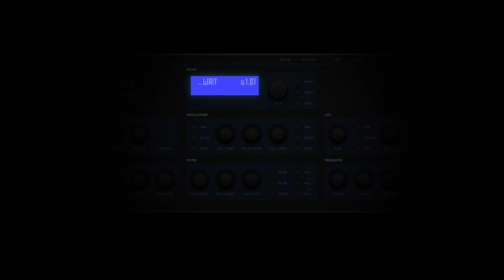OB-X neo // a new Oberheim OB-Xa is born ?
it sounds a bit like Khohd / Taste of Dagoba